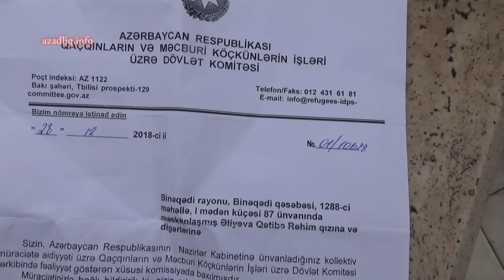Şəffaflıq budur? İmkanlılara ev verilir, qapısı bağlı qalır....